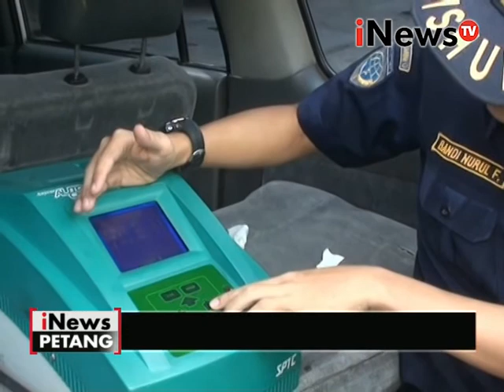Uji kelayakan armada mudik lebaran dilakukan hingga H -3 - iNews Petang 24/06